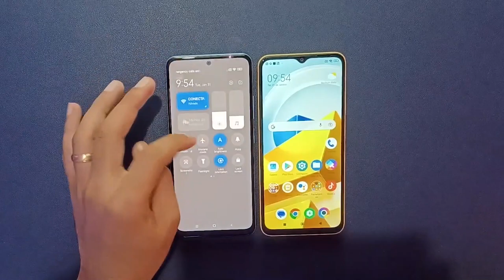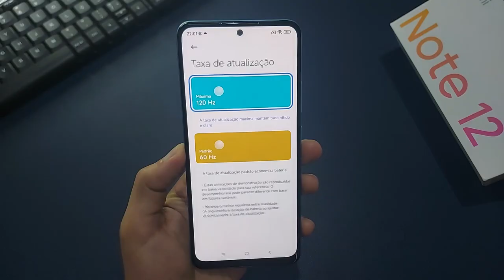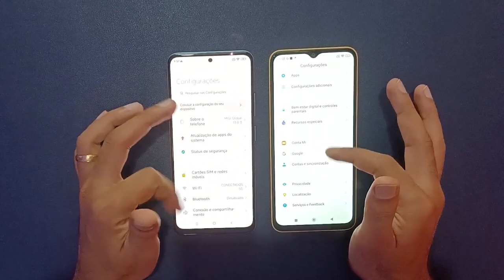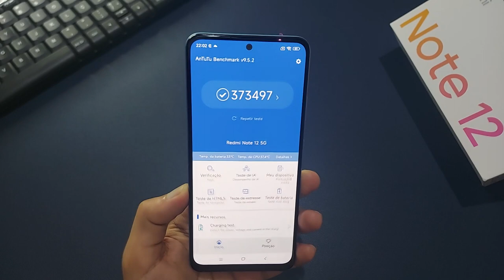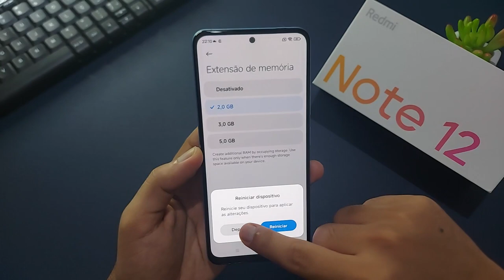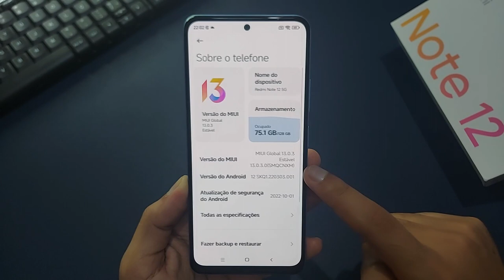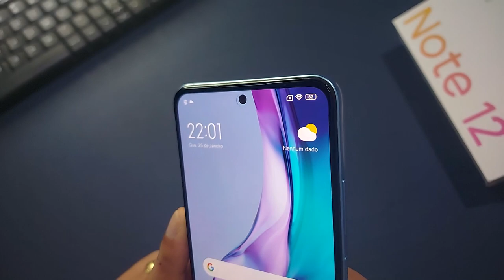*COMPARATIVO* Redmi Note 12 vs POCO M5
💖 Redmi Note 12 5G (Versão Global) ➽